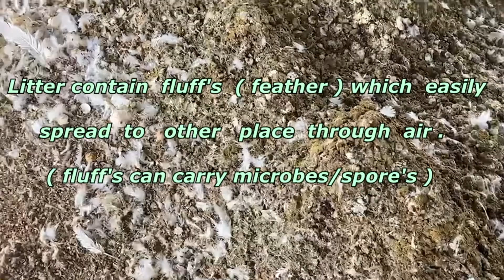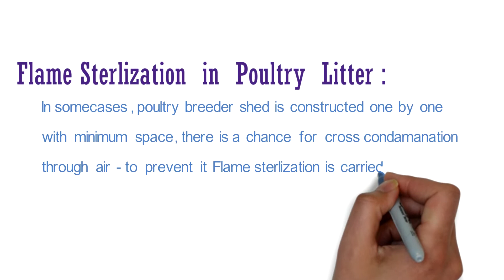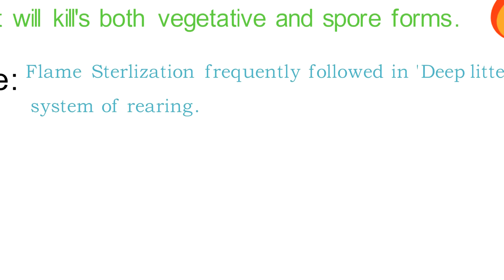Flame Sterilization in cobb - 430 litter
If you need any kind of poultry related advice and Management Practice .
i.e) Brooder management, Commercial broiler and layer , Breeder Management , Hatchery Management , Feed mill technology , Meat and Egg Processing technology , Design and construction of poultry house ,etc.
                                                                            With Regards
                                                                             Poultry Technocrats

POULTRY TECHNOCRATS
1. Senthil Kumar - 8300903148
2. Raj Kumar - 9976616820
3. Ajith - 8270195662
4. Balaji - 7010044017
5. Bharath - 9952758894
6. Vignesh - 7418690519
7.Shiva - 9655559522